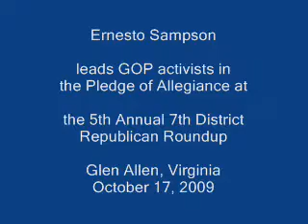Ernesto Sampson Leads the Pledge of Allegiance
Ernesto Sampson, a candidate for the 69th District seat in the Virginia House of Delegates, leads GOP activists in the Pledge of Allegiance at the fifth annual Seventh District Republican Roundup in Glen Allen (Henrico County) on Saturday, October 17, 2009.